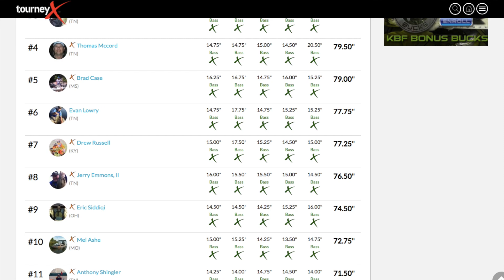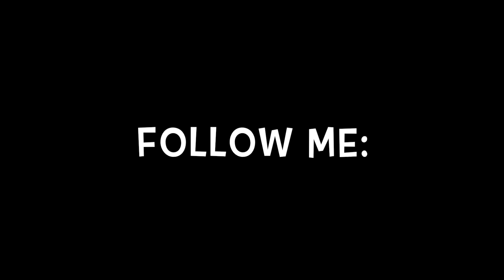Kayak Bass Fishing Trail Lake Barkley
KBF Trail Stop Lake Barkley

Filmed and Edited By: Anthony Shingler

Follow Clarksville Area Kayak Group on Facebook